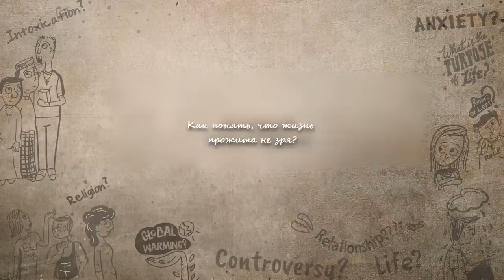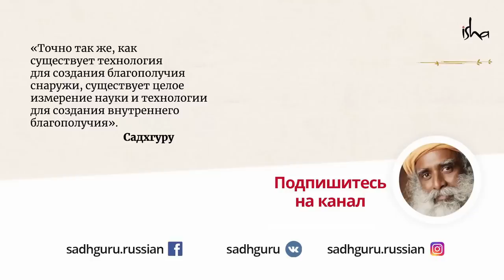Совет Садхгуру всем молодым людям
Возникающее порой чувство неполноценности не является признаком прожитой зря жизни, также как покупка роскошной квартиры – не показатель успешности. О том, как на самом деле достойно прожить свою жизнь – смотрите совет Садхгуру в новом видео.